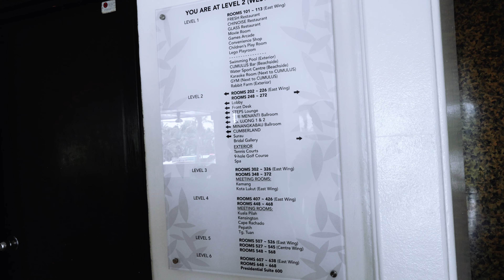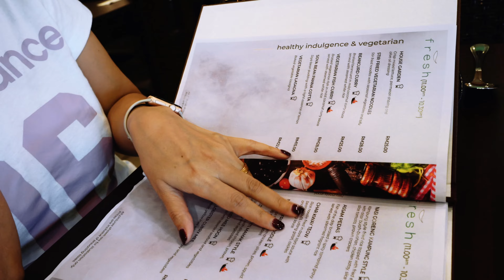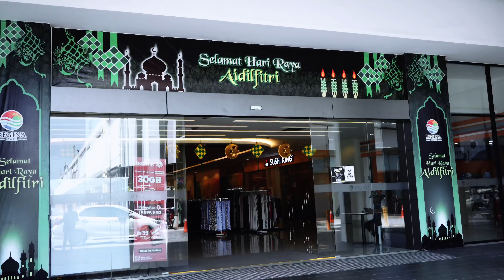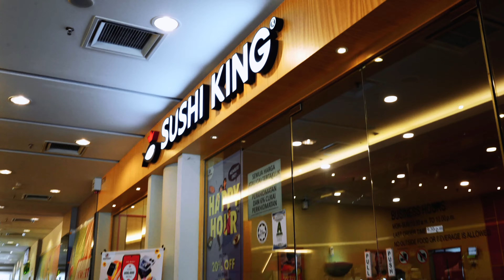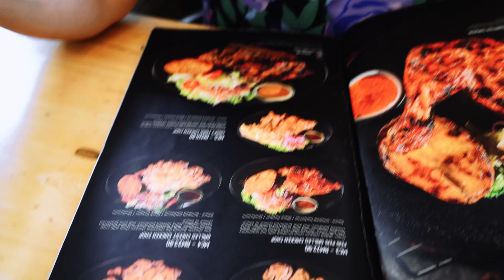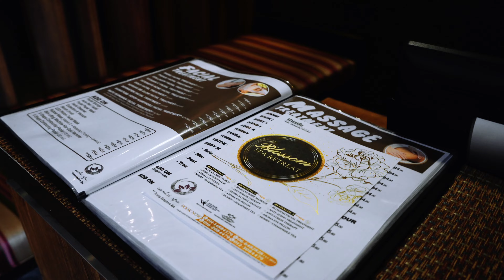Getaway To Port Dickson Malaysia From Singapore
Are you ready for an unforgettable getaway? Join us on an exciting adventure as we travel from Singapore to Port Dickson, Malaysia, in this captivating YouTube video! Discover the beauty and charm of this coastal paradise, just a short distance away from Singapore, and immerse yourself in its breathtaking beaches, thrilling water activities, and delectable cuisine.

Our video begins with the journey from Singapore to Port Dickson, highlighting the convenient transportation options available. Whether you choose to drive, take a bus, or opt for a private transfer, we provide useful tips and information to ensure a smooth and hassle-free trip.

As we arrive in Port Dickson, we capture the stunning views of its picturesque coastline, dotted with pristine sandy beaches and swaying palm trees. Join us as we explore the various beach attractions, from the popular Blue Lagoon and Teluk Kemang Beach to the serene Pantai Cahaya Negeri. Feel the warm sand between your toes and soak up the sun while immersing yourself in the tranquility of these idyllic settings.

Thrill-seekers will delight in the exciting water activities available in Port Dickson. Experience the adrenaline rush of jet skiing, banana boating, or parasailing as we take you along on our exhilarating adventures. We showcase the stunning scenery from the sea and provide recommendations on reputable water sports operators for a safe and enjoyable experience.

Food enthusiasts are in for a treat as we explore the local cuisine in Port Dickson. Feast your eyes on a wide array of delicious Malaysian delicacies, including mouth-watering seafood, authentic local dishes, and refreshing tropical fruits. We take you on a culinary journey, visiting popular food stalls, street markets, and restaurants to savor the rich flavors and unique culinary traditions of the region.

To make the most of your getaway, we highlight the top attractions and activities in Port Dickson. Visit the historical landmarks, such as the Army Museum and Cape Rachado Lighthouse, to delve into the area's rich heritage. Take a leisurely stroll along the picturesque waterfront promenade or indulge in a relaxing spa treatment at one of the luxurious resorts. We provide recommendations for accommodations, ensuring a comfortable and enjoyable stay.

Throughout the video, we provide practical travel tips, including visa requirements, currency exchange, and local customs, to help you navigate your way through Port Dickson seamlessly. We also showcase the warm hospitality of the local people, giving you a glimpse into the friendly and welcoming atmosphere of this coastal gem.

In the closing segment, we reflect on the unforgettable experiences we had in Port Dickson and encourage viewers to plan their own getaway to this remarkable destination. We invite them to explore the beauty of Port Dickson's beaches, indulge in thrilling water activities, savor delicious cuisine, and immerse themselves in the rich culture and history of the region.

Join us on this captivating journey from Singapore to Port Dickson, Malaysia, and let us inspire you to embark on your own unforgettable getaway. Discover the allure of this coastal paradise, create lasting memories, and escape from the hustle and bustle of everyday life. Get ready for an adventure that will leave you craving for more.